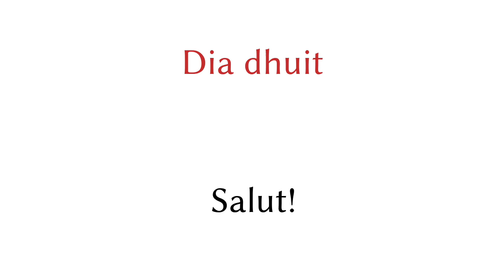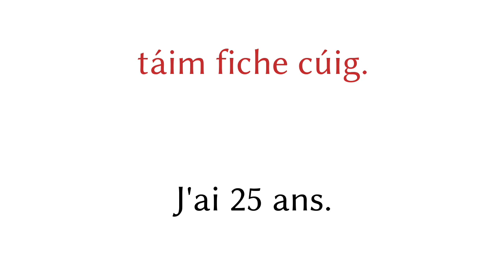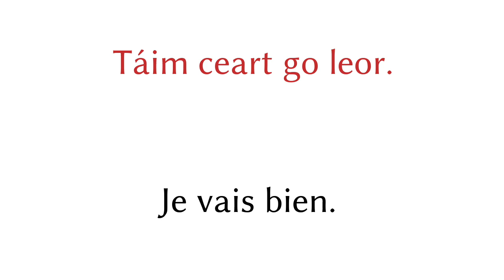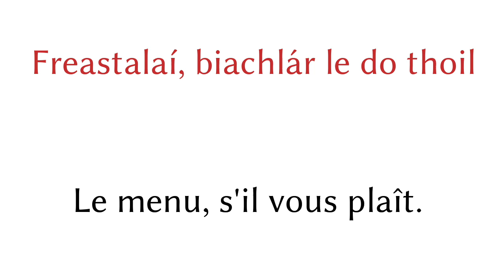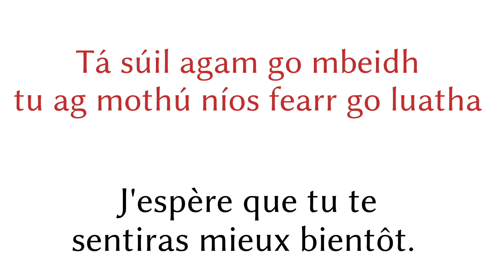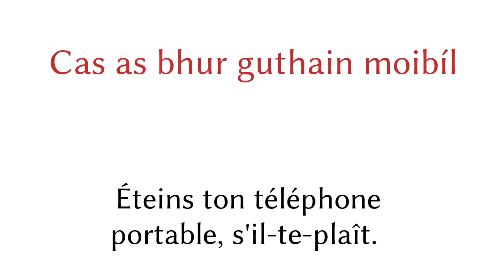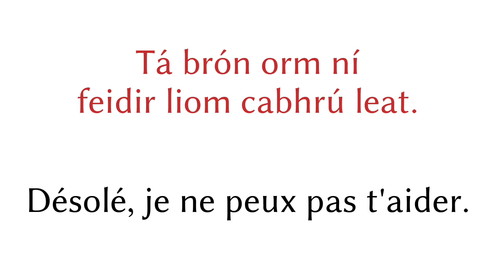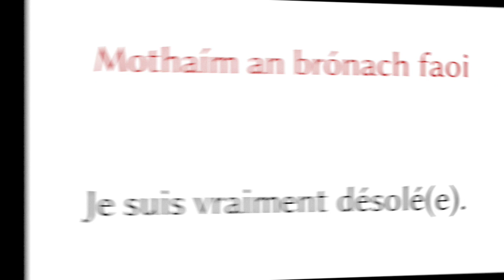200 phrases - Irlandais - Français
200 phrases - Irlandais - Français